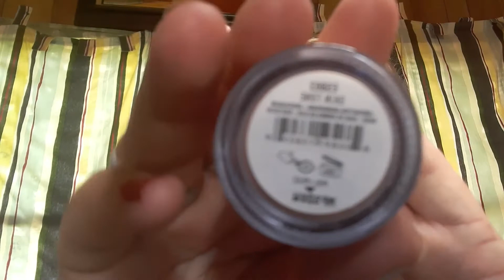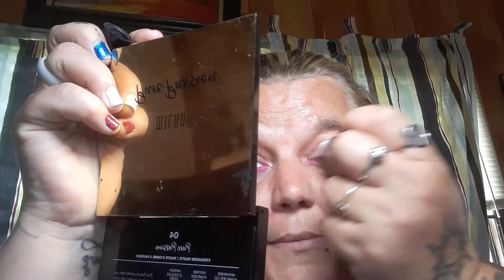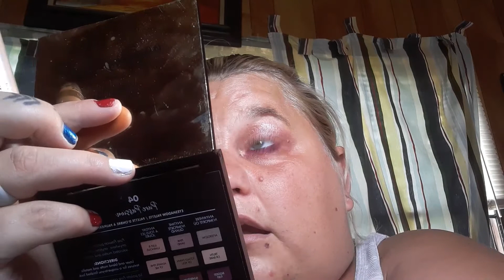Playing with some new and old makeup.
Grwm. Playing with new and old makeup. Lets have some fun.